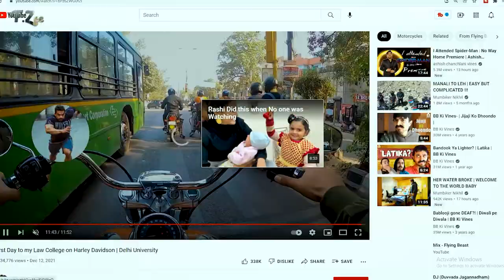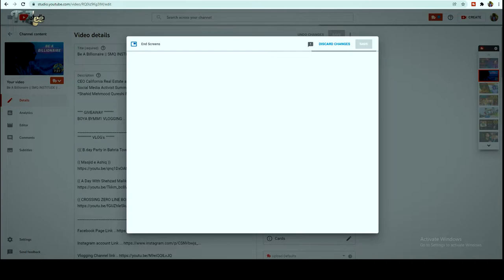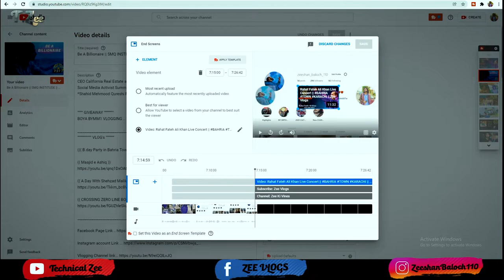How To Add 1 Video on All Video || End Screen On YouTube Video || Zeeshan Ali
Want to learn how to set end screen on youtube video? Today I'm sharing exactly youtube end screen kaise lagaye in 2020.